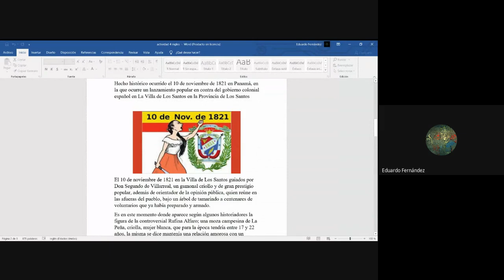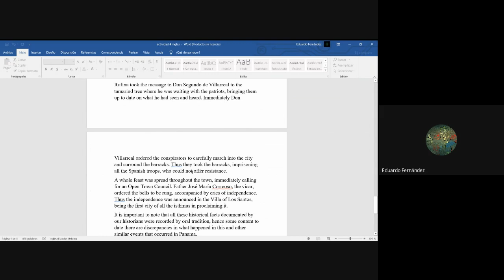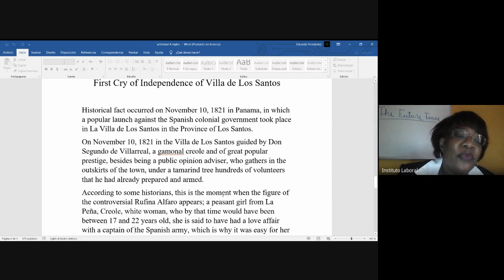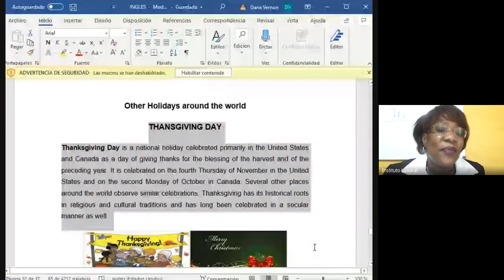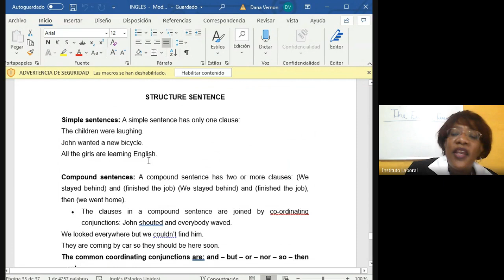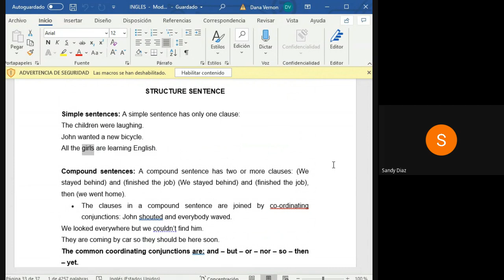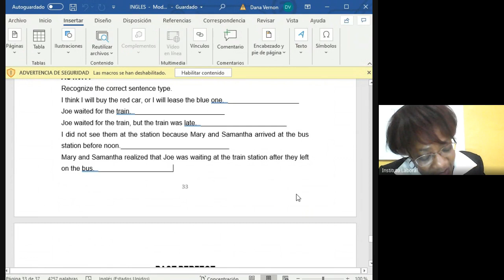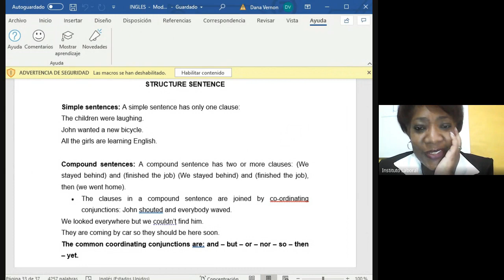Inglés 11° Comercio David 21-11-2020